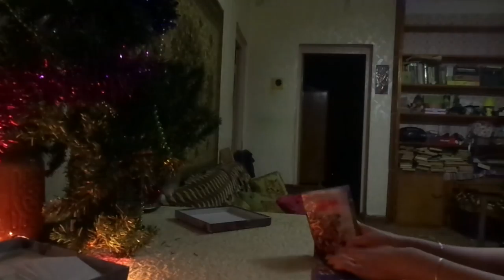ASMR от Лёли - пакетики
Если хотите мне что-то прислать или написать письмо::
152612, Ярославская обл, г. Углич,  Косырева Ольга Игоревна, до востребования ;-)